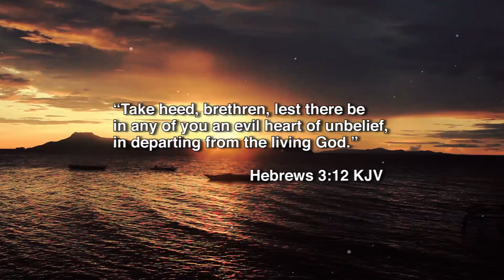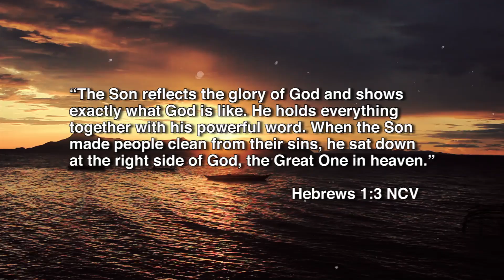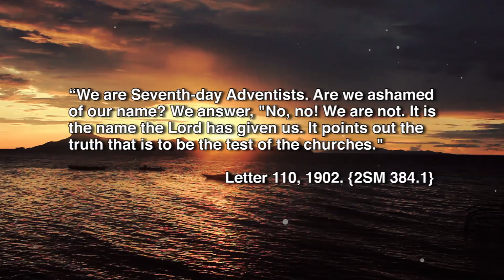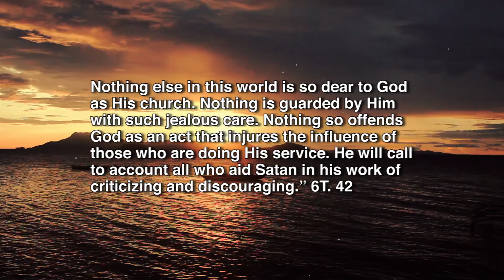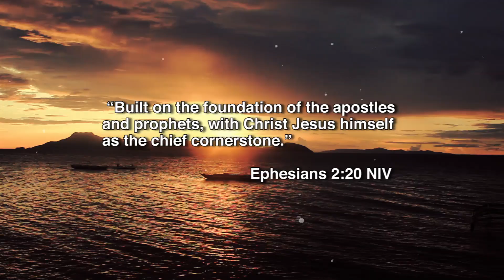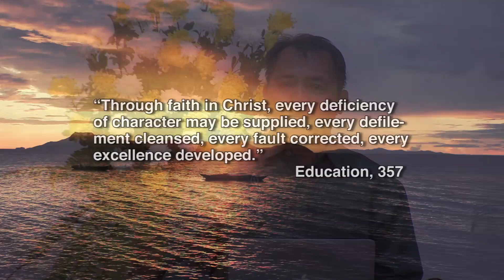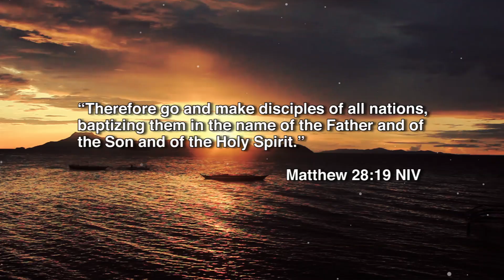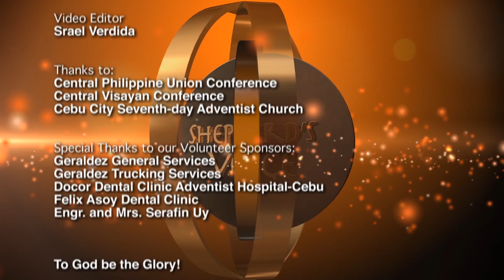003 Shepherd's Voice The Church Christ's Most Valued Possession